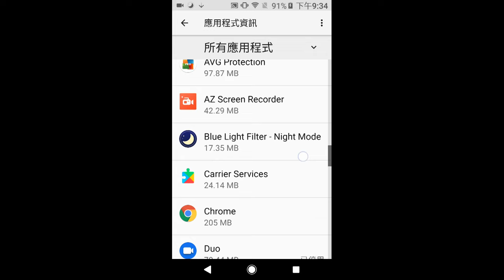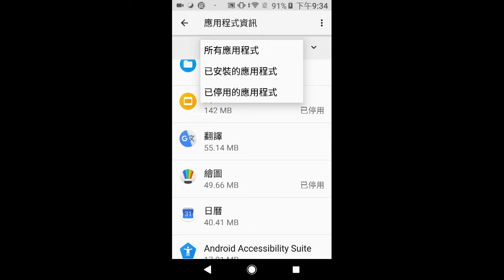改裝新手機 直接速度翻倍 新手機必設定的內容 Naked boy daily 5